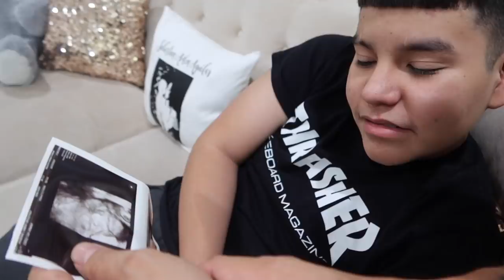We Got To See Her! 😍 20 Weeks Ultrasound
Family Channels:
Candy's Makeup Channel      @GlambyCandyAguilar
Nikki's Channel     @NikkiV
Ethan's Channel:     @caliboyswagethanaguilar
Melody's Channel     @Mvelody